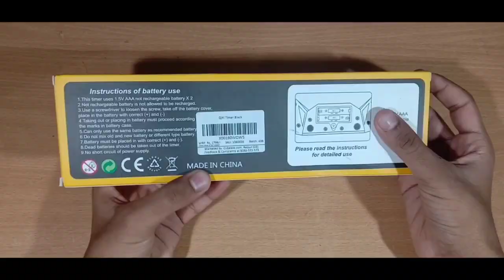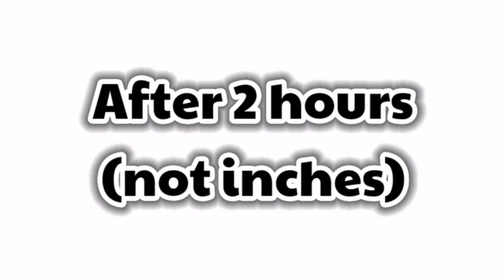Best Budget Timer? || Unboxing,Review,All Controls of Qiyi Timer || In Hindi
Hey Guys!
In this video,I unbox Qiyi Black Timer.
Watch this video and find out how it works,is it best under rs1000.

In this video,I told that I don't like yj timer. It doesn't mean that Yj is bad...
I just don't like it's design...
If design doesn't matters for you then you can go with any timer(YJ or QIYI)you want..
Price of both timers is same i.e rs899

Happy Cubing.